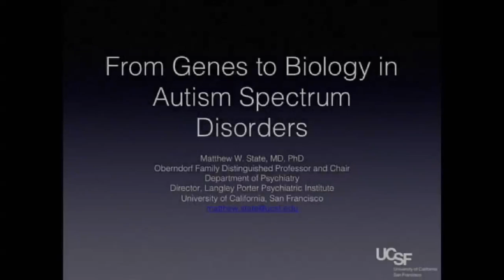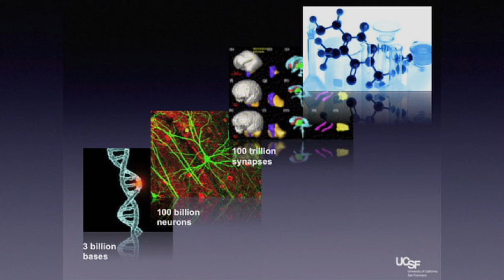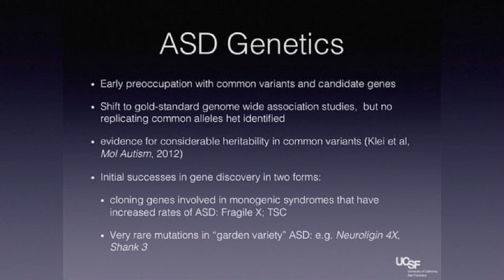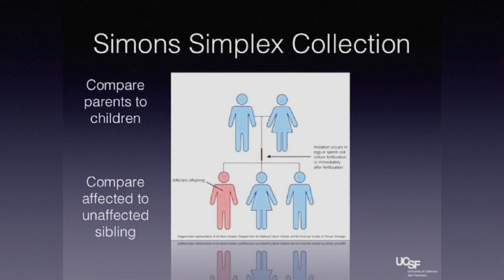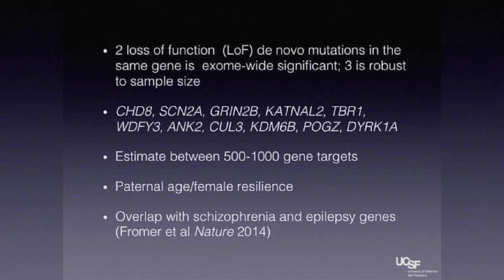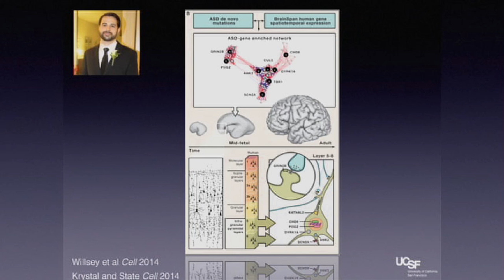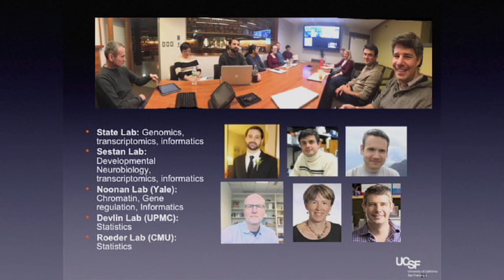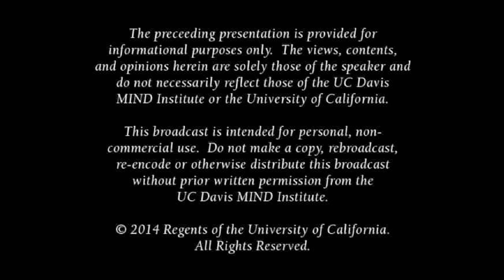From Genes to Biology in Autism Spectrum Disorders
The last several years have ushered in a new era in the genetics of autism spectrum disorder (ASD). The combination of new genomic technologies, shared resources across laboratories, and the participation of an increasingly large number of families in research have led to a series of seminal discoveries. Dozens of areas of the human genome and specific genes have so far been identified as strong risk factors in ASD, the role of new (or de novo) mutation has been confirmed in multiple studies, and a surprising relationship between genetic risk factors for autism and a range of other neurodevelopment disorders has been uncovered. This lecture will review this recent progress and address the next steps in moving from the systematic discovery of ASD genes to a fuller understanding of the neurodevelopment processes that underlie social disability. [Health and Medicine] [Show ID: 28484]